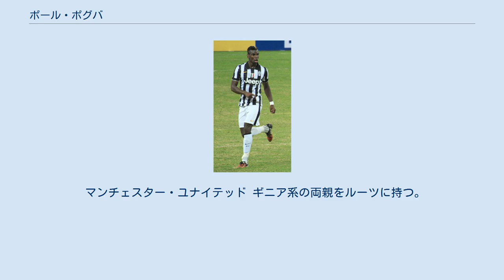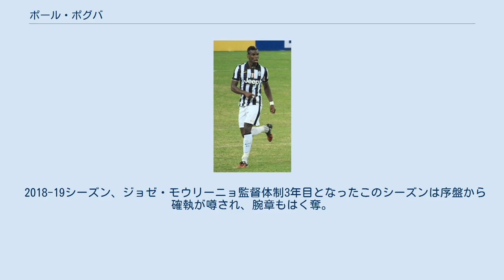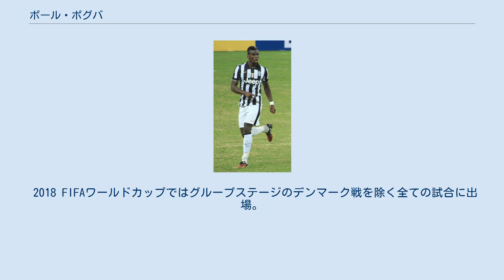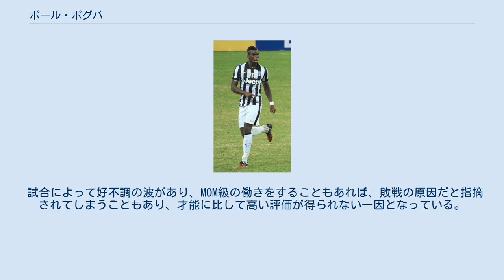ポール・ポグバ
ポール・ポグバ（Paul Pogba）こと、ポール・ラビイレ・ポグバ（Paul Labile Pogba、1993年3月15日 - ）は、フランス・セーヌ＝エ＝マルヌ県出身のサッカー選手。
イングランド・プレミアリーグ・マンチェスター・ユナイテッド所属。
 マンチェスター・ユナイテッド ギニア系の両親をルーツに持つ。
2009年にマンチェスター・ユナイテッドFCの下部組織に入団し、2011年にトップチームに昇格した。
9月19日、フットボールリーグカップのリーズ・ユナイテッドAFC戦でプロデビューを果たした。
2012年1月31日のストーク・シティFC戦でプレミアリーグデビュー。
 ユヴェントス 2012年8月3日、出場機会を求めてフリートランスファーでユヴェントスFCへ移籍。
10月20日のSSCナポリ戦で移籍後初ゴールならびにプロ初ゴールを決めた。
2012-13シーズンは27試合に出場し5ゴールを決めてユヴェントスの連覇に貢献し、一躍トップクラスの選手へと躍り出た。
 2013-14シーズンはシーズン開幕直後のクラウディオ・マルキジオの負傷によってスタメンを確保。
マルキジオの復帰後もレギュラーとして活躍し35試合に出場して7ゴールを挙げるなどチームのセリエA三連覇に貢献した。
10番はミシェル・プラティニ、ロベルト・バッジョ、アレッサンドロ・デル・ピエロ、カルロス・テベスといった名選手が着用していた番号である。
 マンチェスター・ユナイテッドへの復帰 2016年8月7日、古巣マンチェスター・ユナイテッドFCのメディカルチェックを行うことが発表された。
そして、8月8日に5年契約で完全移籍することが発表された。
移籍金はユヴェントス側の発表によると、当時のサッカー界における移籍市場史上最高額の1億500万ユーロにボーナス500万ユーロの1億1000万ユーロ。
 UEFAヨーロッパリーグ 2016-17決勝、アヤックス・アムステルダム戦ではゴールを決め、チームの優勝に貢献した。
2018年4月のマンチェスターダービーでは、試合途中まで2-0とリードされマンチェスター・シティFCの優勝にリーチがかかっているなか、2得点の活躍で、3-2と勝利、目の前でのシティの優勝を阻止した。
 2018-19シーズン、ジョゼ・モウリーニョ監督体制3年目となったこのシーズンは序盤から確執が噂され、腕章もはく奪。
パフォーマンスも昨シーズンとは程遠いものとなっていた。
絶不調の最中にあった2018年末にモウリーニョ監督が解任され、後任にオレ・グンナー・スールシャール監督が就任すると、チームは指揮官交代後の7試合で全勝。
ポグバもその内の6試合にフル出場して5ゴール4アシストと躍動し復調を果たした。
しかし、後にスールシャールとも確執を生んでしまい、2019-20シーズン開幕前には退団を希望していたと伝えられ、レアル・マドリードへの移籍やユヴェントス復帰がメディアによって取り沙汰されていた。
ポグバは2018-19シーズンをリーグ成績35試合13得点9アシストで終えている。
 2019-20シーズン。
2019年9月25日のロッチデールAFC戦ではキャプテンマークとPKキッカーを剥奪された。
その後、足首の負傷により戦列を離れる。
12月22日、プレミアリーグ第18節ワトフォードFC戦にて途中出場し、復帰を果たした。
 フランス代表として、UEFA U-17欧州選手権2010に出場した。
2013年3月22日に行われた2014 FIFAワールドカップ・ヨーロッパ予選のジョージアとの試合でラファエル・ヴァランと共にA代表デビューを果たし、先発フル出場した。
2013 FIFA U-20ワールドカップでは主将を務め、優勝に貢献。
大会最優秀選手にも選ばれた。
 2014 FIFAワールドカップ決勝トーナメント1回戦ナイジェリア戦で先制点を決めた。
チームはベスト8に終わったが、大会の最優秀若...